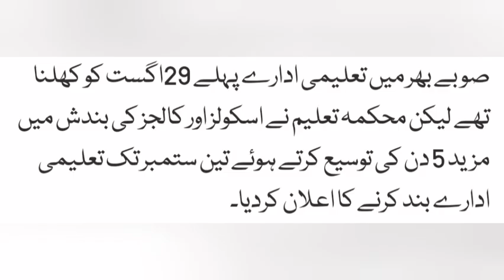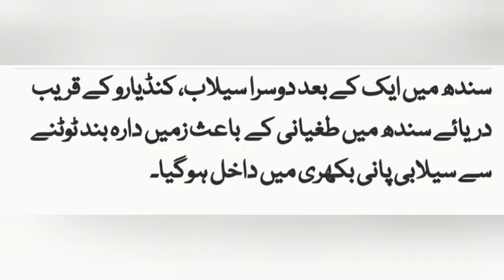Today News 29 August 2022 (new news)